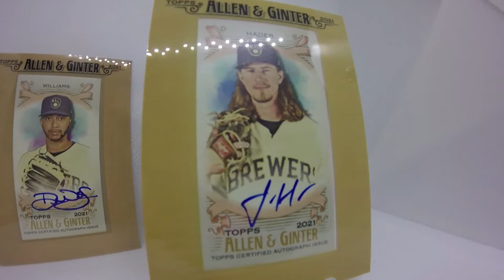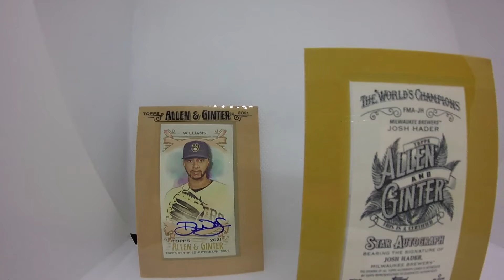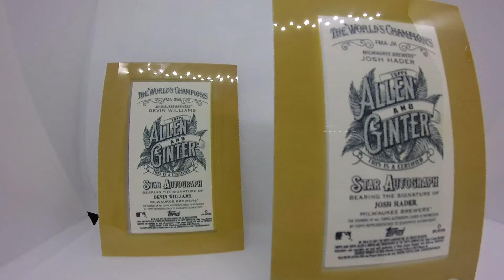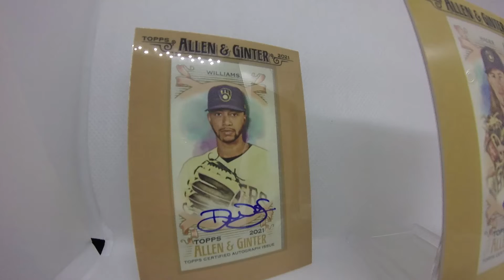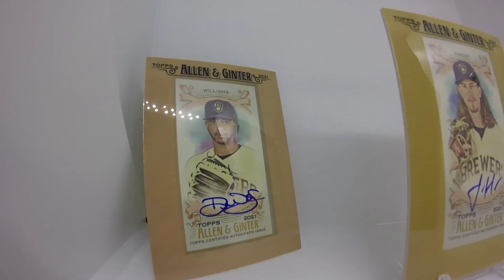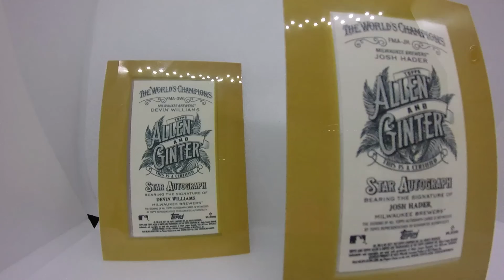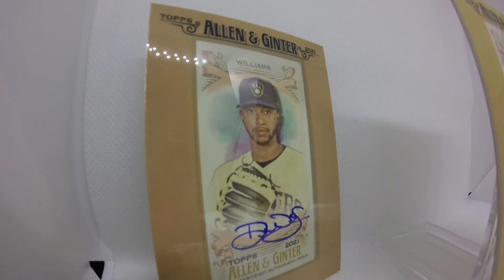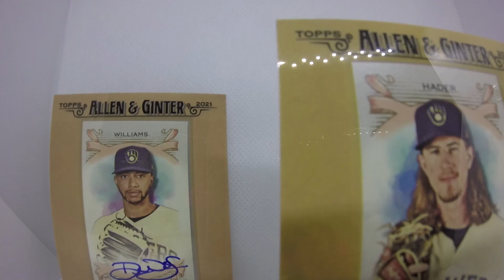Milwaukee Brewers Bullpen - Greatest Cards of All Time Podcast 24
Looking at some of the Greatest Cards of All Time as we take an up close look at some Allen & Ginter on card autographs from some lights out bullpen stars from the Milwaukee Brewers.